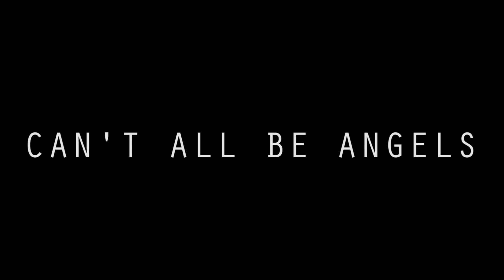Can't All Be Angels | concept trailer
Can't All be Angels, A short film of a classic revenge story.
Written, Directed, Filmed, and Edited  by Brad Croswell. (@iCroswell)

**NOTICE** all weapons in this short film are props.